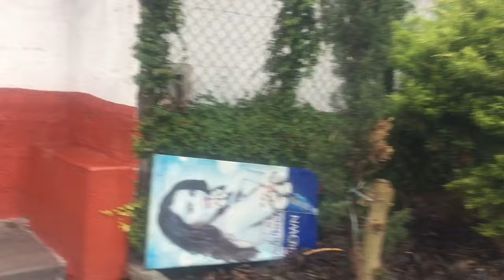Aaja ko jasto ramailo kaila me vayana pani pani ma vlog